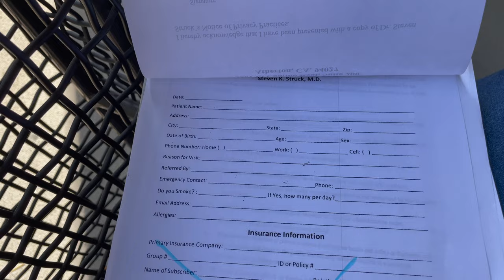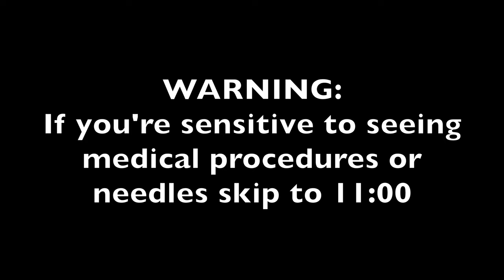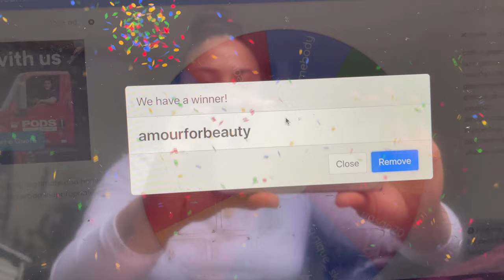MY FIRST TIME GETTING BOTOX AND FILLER | THE EXPERIENCE AND RESULTS ** CRYSTAL GIVEAWAY WINNER **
Hey Beauties! I thought I would show you all something different this week. I'm almost 30 years old now and this was as very personal decision that I made for myself. I wanted to share the experience with you about my first time betting botox and filler because I get asked about it A LOT by clients. This video will show you exactly how it went down, the experience and results. Let me know if this is content you like to see! I would like to continue to vlog other beauty and cosmetic procedures. See you back here on MONDAY for some new content. I have a VERY exciting thing to share with you soon. xoxo